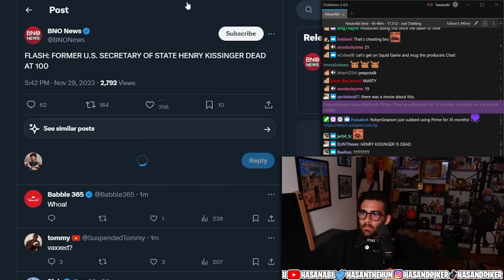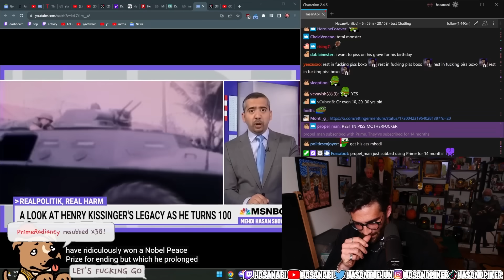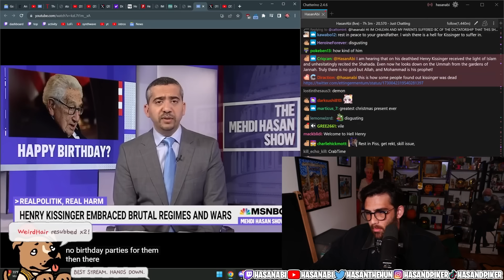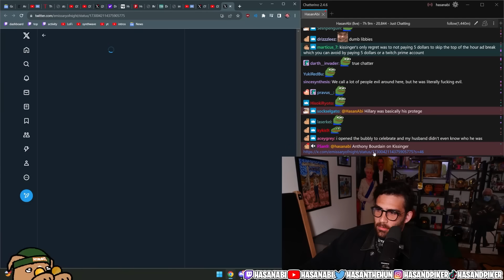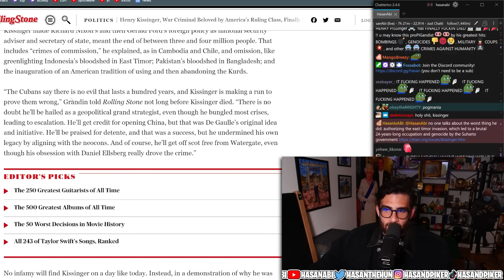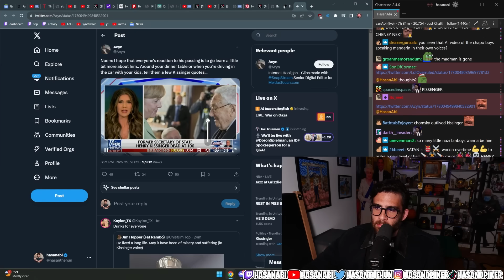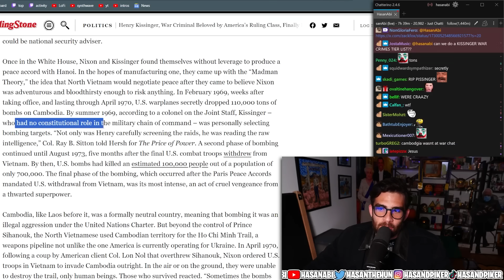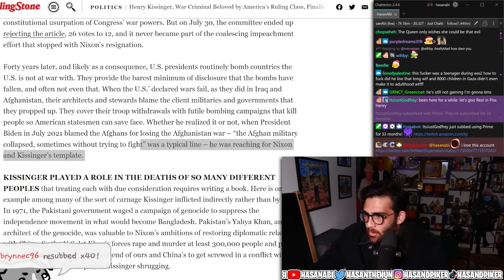🦀 HENRY KISSINGER IS DEAD 🦀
Henry Kissinger *was* (cause he's dead) a notorious war criminal who served as secretary of state under Nixon and Ford and is responsible for the deaths of millions of innocent people around the world